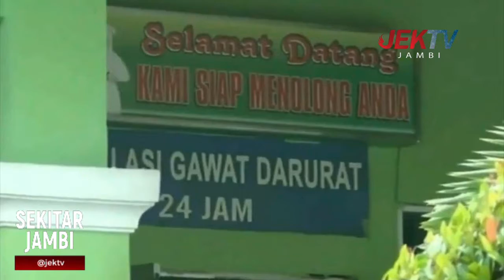POTENSI APBD MERANGIN SILPA MENCAPAI Rp 200 MILIAR